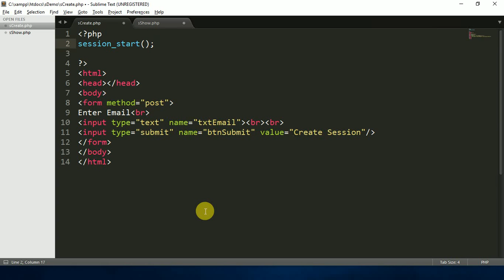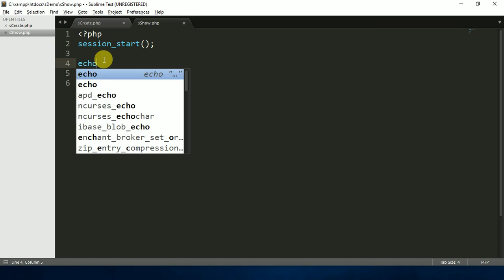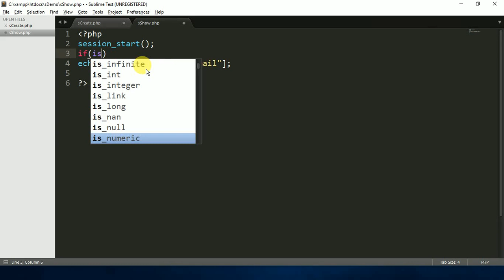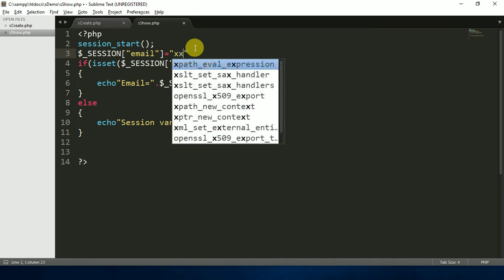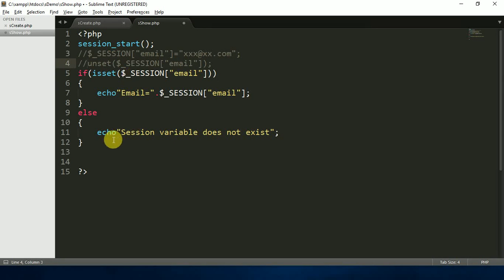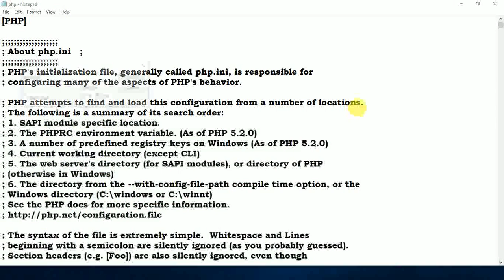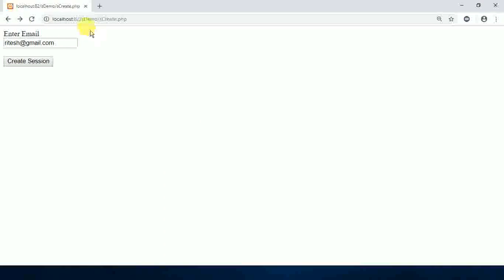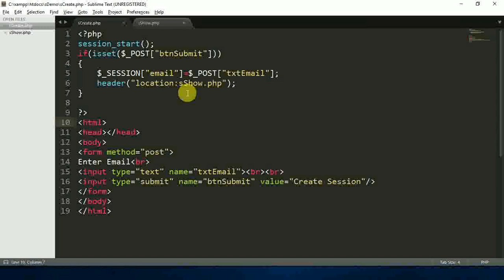Session in php, Creating, Modifying and Deleting Session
Ritesh Magre,computer science this video will teach you how to create session  variable in php. Modifying and deleting session variable in php.
This will answer the following questions.
1. What is session ?
2. Why to use session?
3. How to create modify and delete session?
4. How to destroy all session variable?
5. How to set session expiry in php.ini file?

The entire concept in this video is explained in hindi.